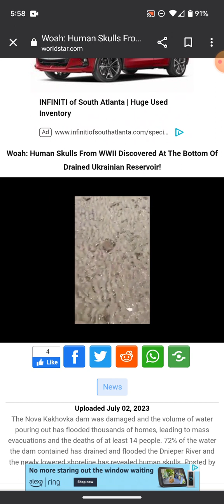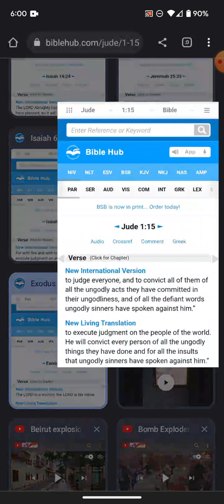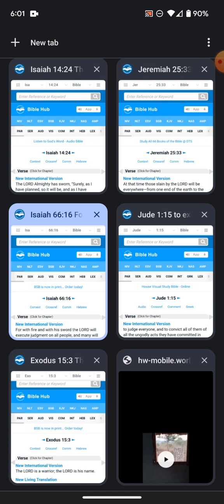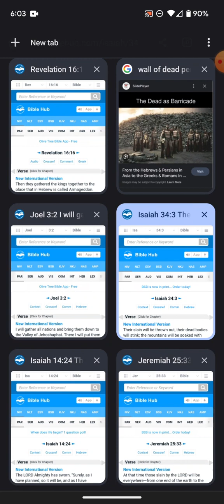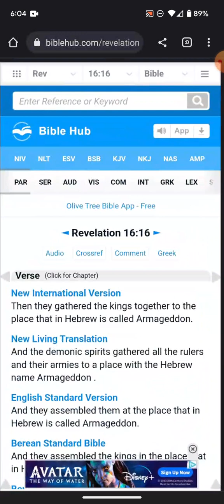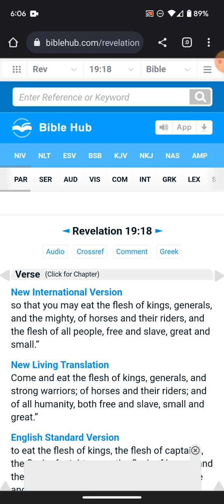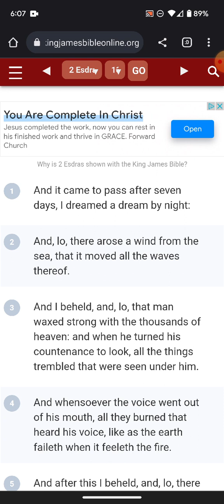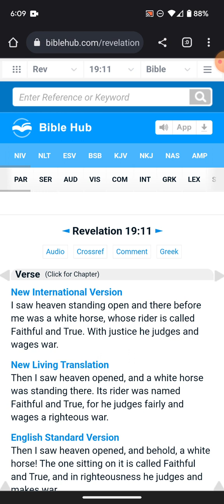Yahawashi is a Power of WAR!